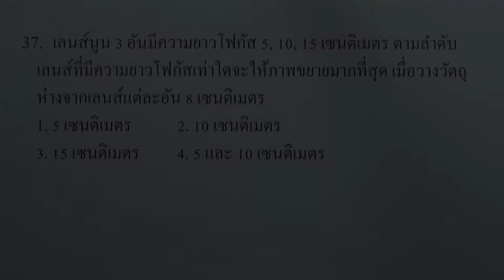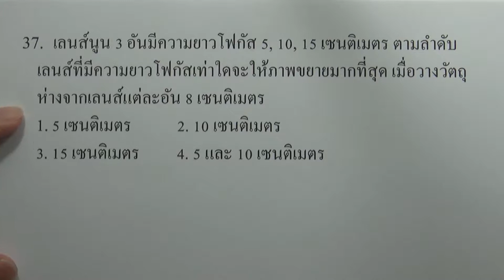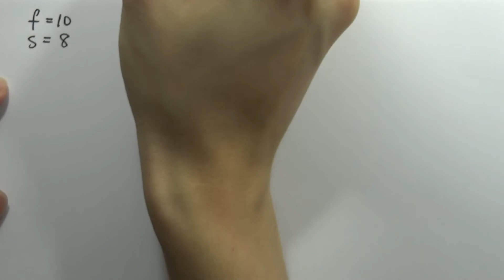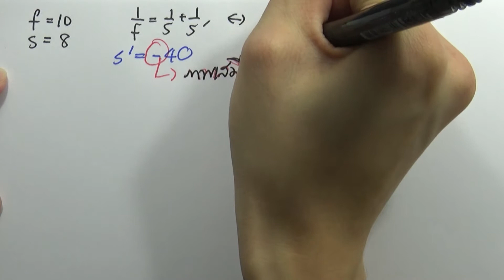โจทย์วิทยาศาสตร์คำนวณ ม.ต้น : แสง ข้อ37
โจทย์วิทยาศาสตร์คำนวณ ม.ต้น : แสง